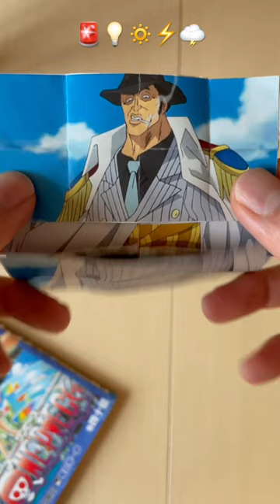Borsalino Kizaru Then and Now